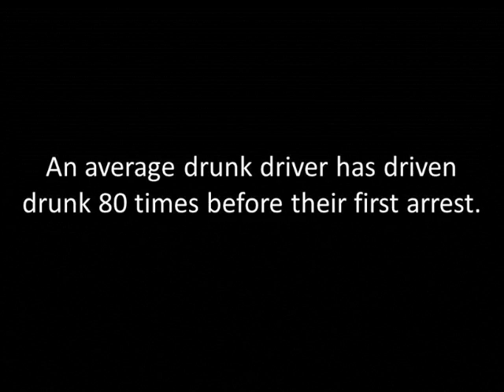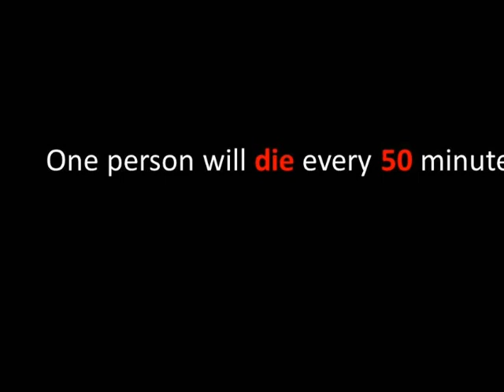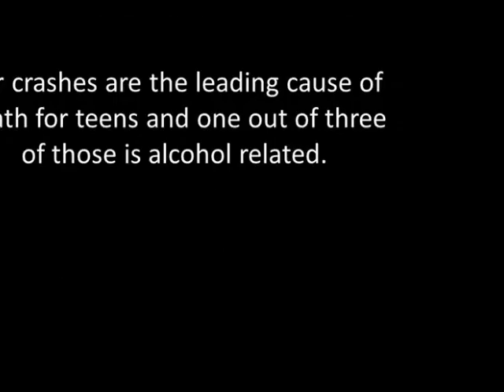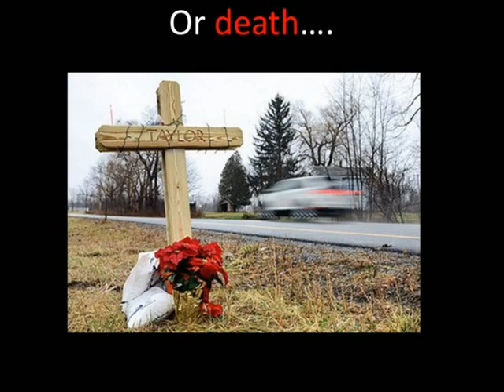lexys photostory 1